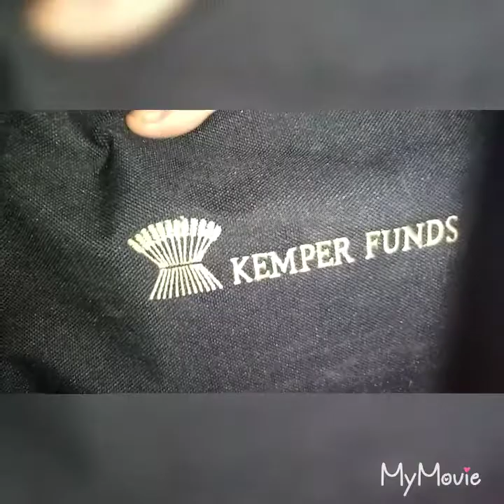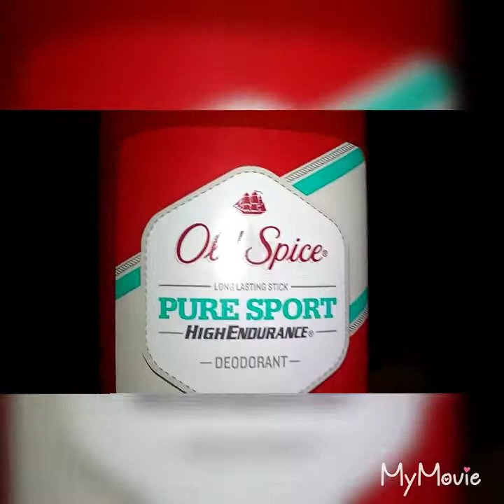What's in my basketball bag (summer clothes)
Hope u guys enjoyed today's video I love basketball so alot of basketball videos coming as soon as it is summer again so enjoy the inside videos for now:)
Please be sure to add us in Instagram
Jacobs Instagram-yung_vibes123
Kadens Instagram-official_11kaden
We do daily updates on there so enjoy ;)